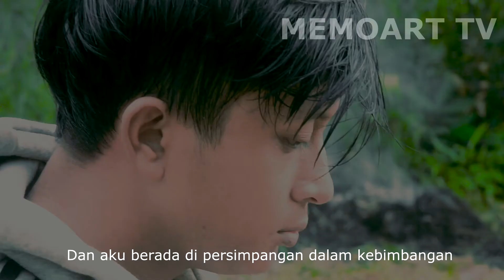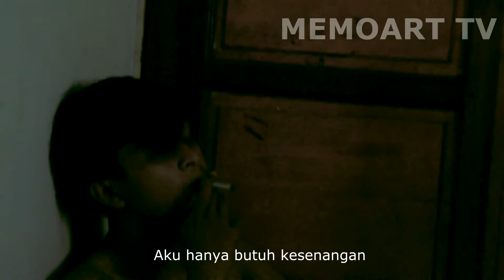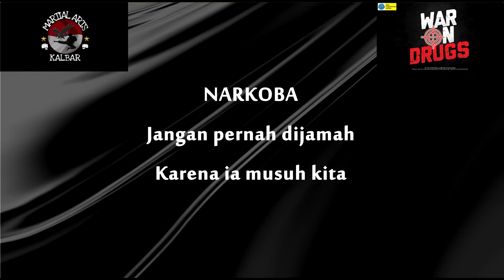Film Pendek AMARAN (Nasihat Tanpa Pesan)